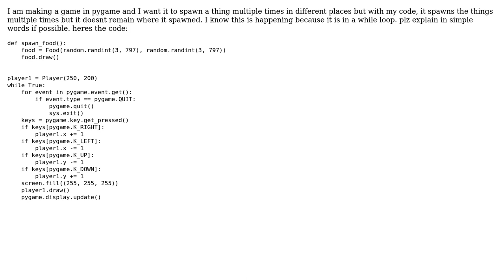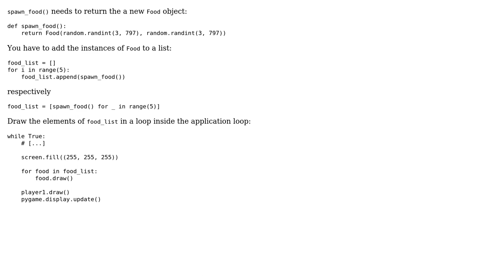I am making a game in pygame and I want it to spawn a thing multiple times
With thanks & praise to God, and with thanks to the many people who have made this project possible! | Content (except music & images) licensed under CC BY-SA | Music | Images & others | With thanks to user sneaky dude user Rabbid76 and the Stack Exchange Network Trademarks are property of their respective owners. You are responsible for your own actions.